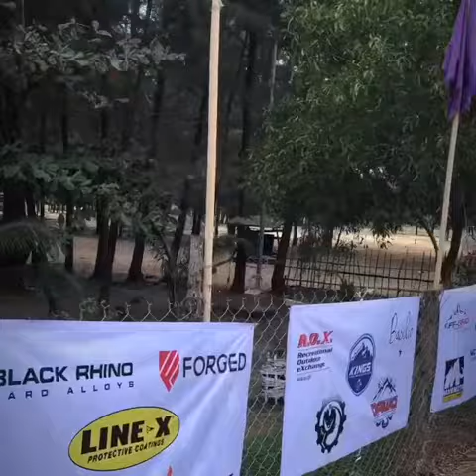Botolan zambales expo